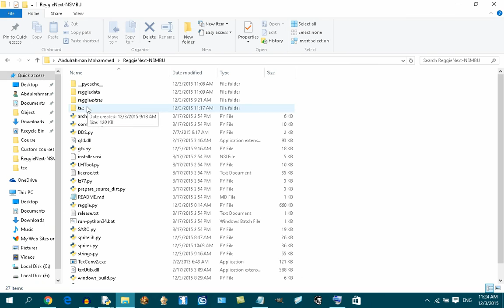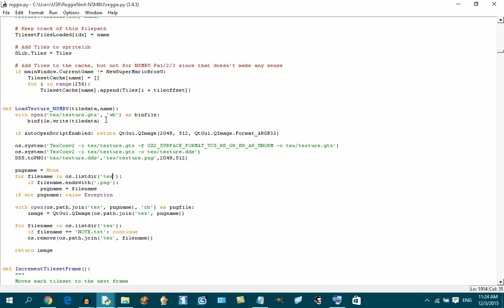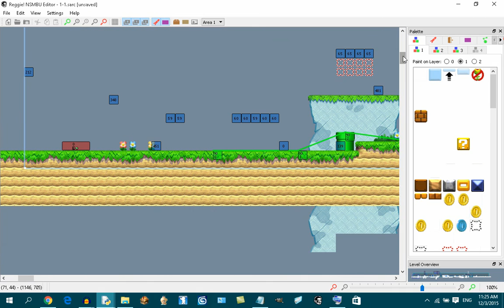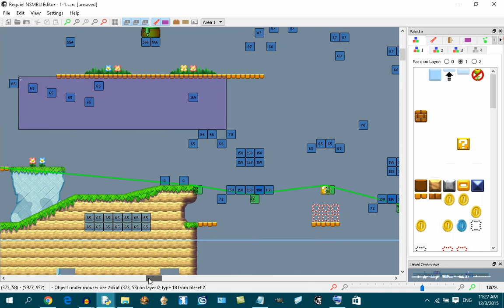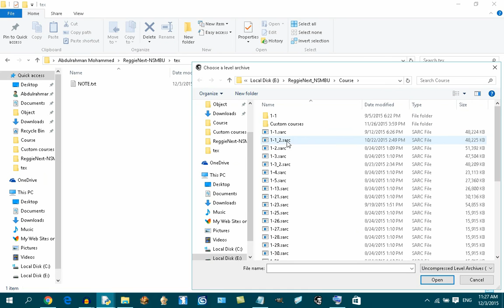New overrides, texture rendering method, and sprite images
trololo